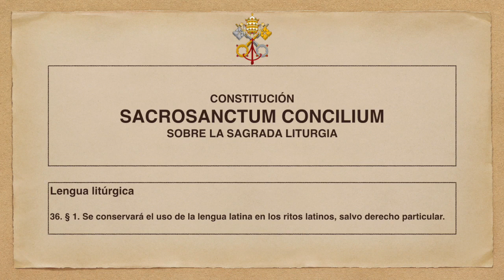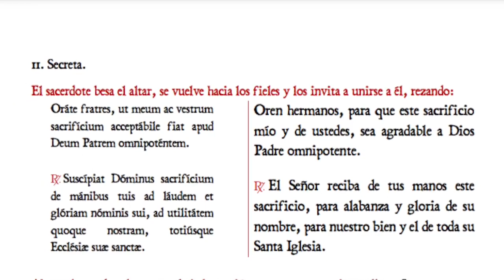622-Entrevista a Mons. Isidro Puente Ochoa por Radio Maria En La Iglesia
¿Sientes inquietud vocacional?¿Quiéres saber si Dios te llama a la vida religiosa? Contáctenos en:

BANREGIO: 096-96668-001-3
CLAVE INTERBANCARIA MEXICO: 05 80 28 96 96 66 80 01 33
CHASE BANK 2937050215